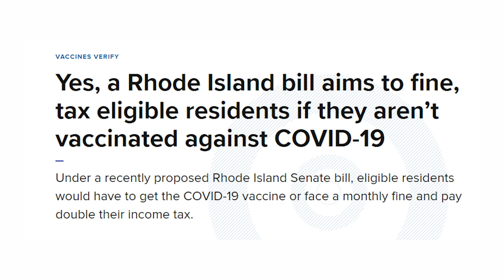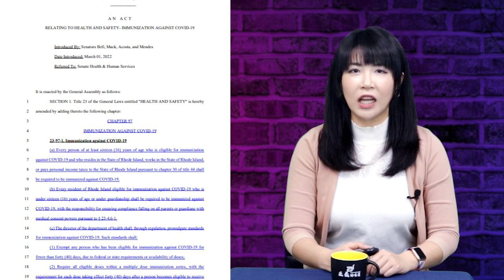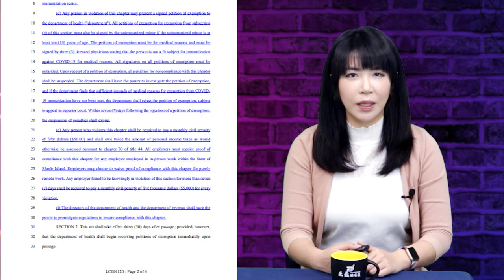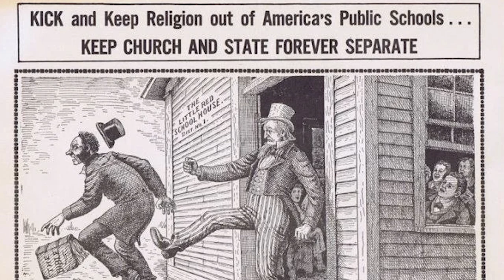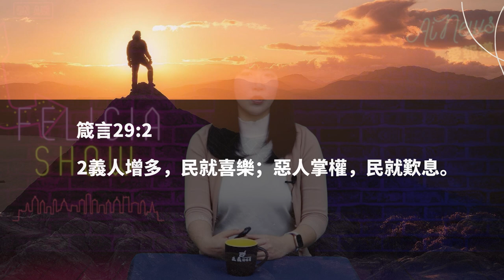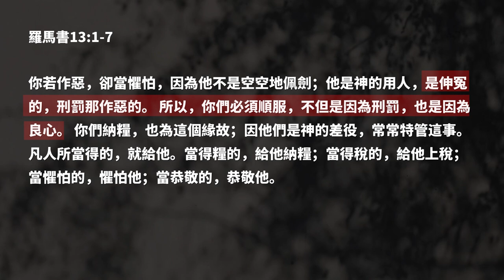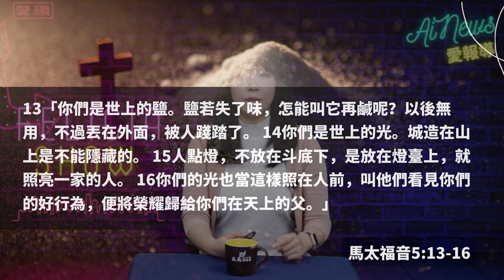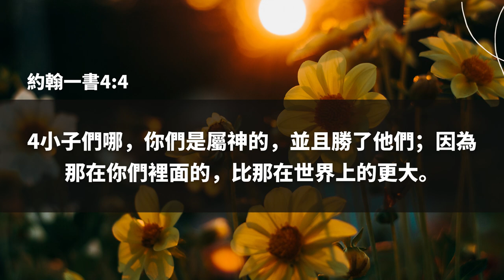福奇博士宣布：新冠肺炎到此結束！定期施打疫苗將成為新常態；左派急推立法，不打疫苗就罰款、雙倍稅金；拜登病情堪憂，回答問題驢唇不對馬嘴，轉身與空氣握手| AI News 愛報導